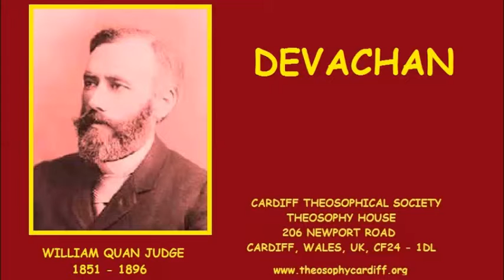A Quick Blast of Theosophy - Devachan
Devachan - A Quick Blast of Theosophy presented by Dave Marsland of Cardiff Theosophical Society.